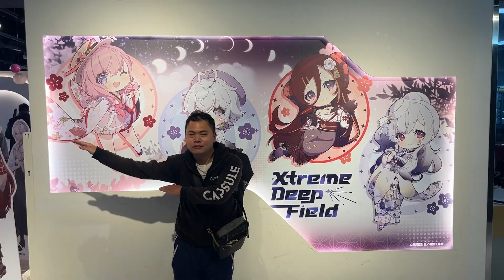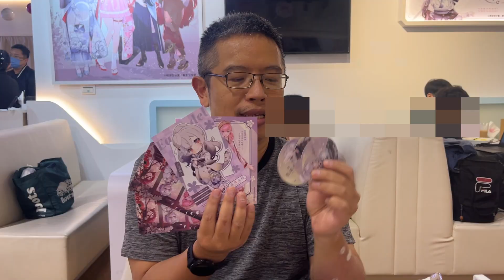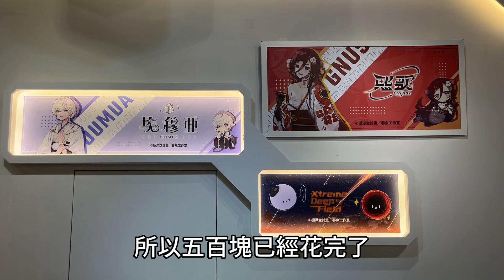女僕店的免費餐點，那我還不吃爆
粉絲邏輯是清奇的，
一份餐點賣到500元

他們會說，
我是來拿套卡，
500元已經回本了

那這個餐點，
跟送的沒兩樣